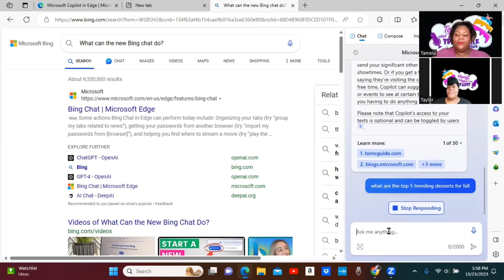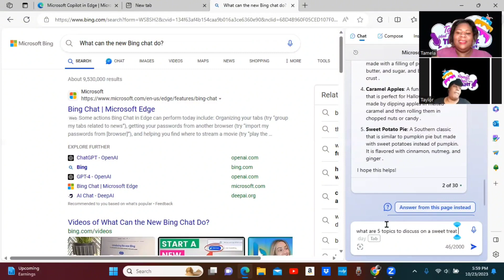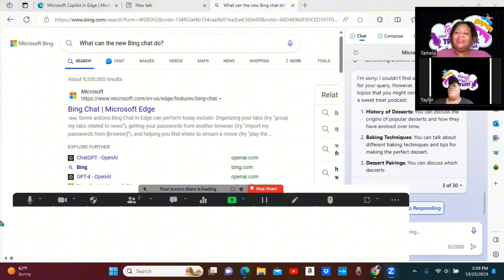AI and Sweet Treat Business a Beginners Guide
✨️New Podcast Alert Welcome to today's 5T podcast! In this episode, we will be discussing how to use AI to enhance your sweet treats business. We will explore the various ways in which AI can help you streamline your business operations and improve customer experience. We will touch on  of the best AI tools available in the market that can help you take your business to the next level. So, tune in!